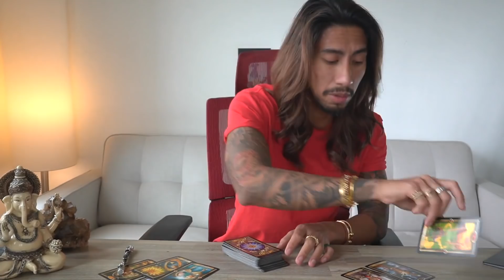LIBRA - "NOT THE TIME TO GIVE UP" NEXT 30 DAYS CAREER/FINANCE/LOVE